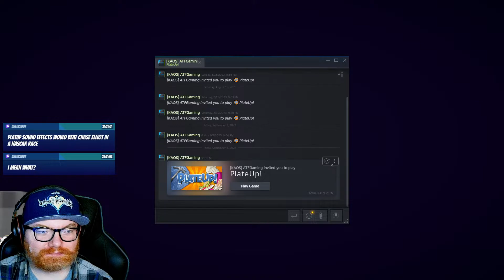LIVE - PlateUp with Aaron! (STREAMADAY 2644)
FOOOOOOD